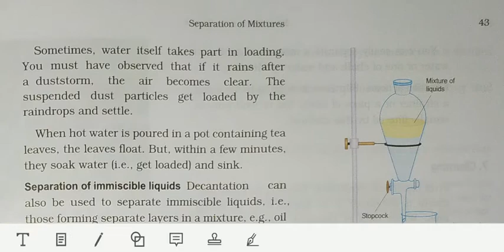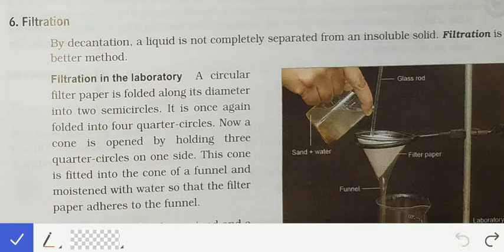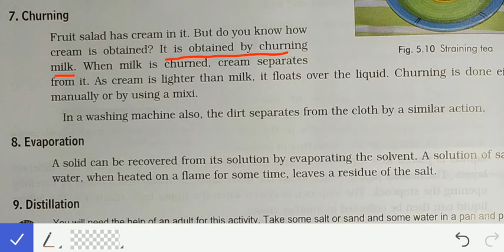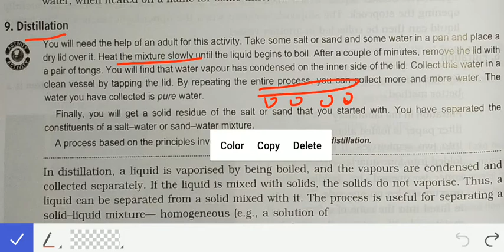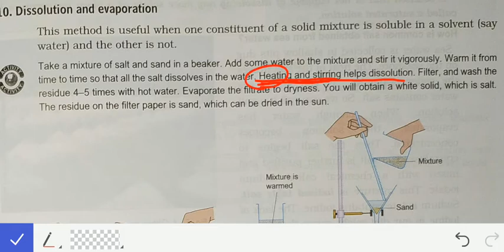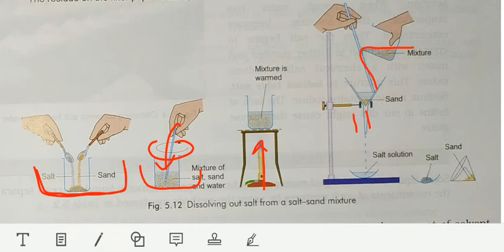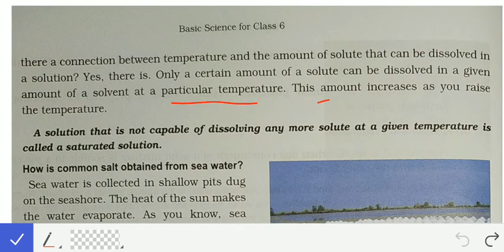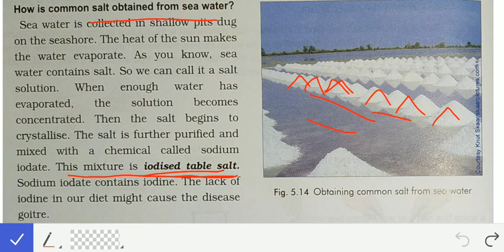Chapter-5 | Separation of Mixtures | Part-II | Science | Class VI | FLPS